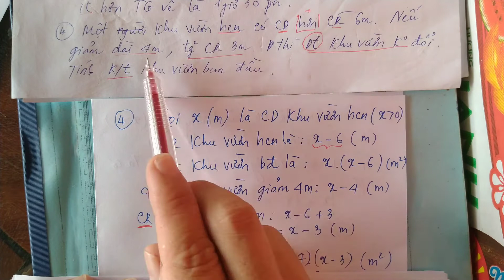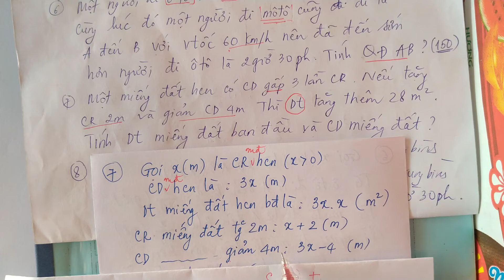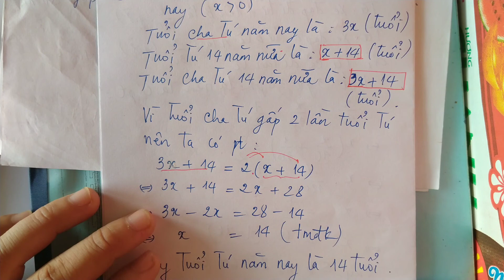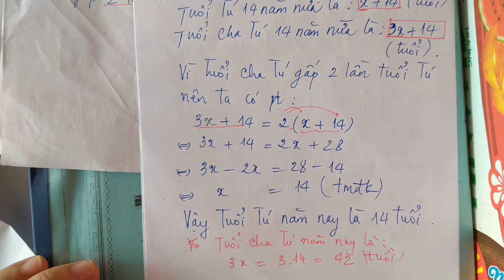Toán 8 Ôn Tập Chương 3 lần 3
Giúp hiểu hơn về các bài toán lập pt